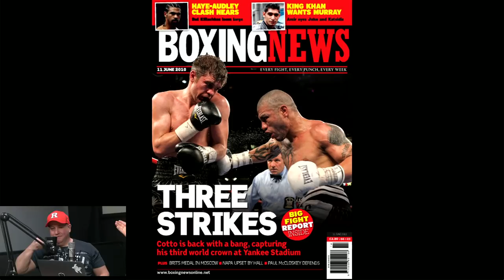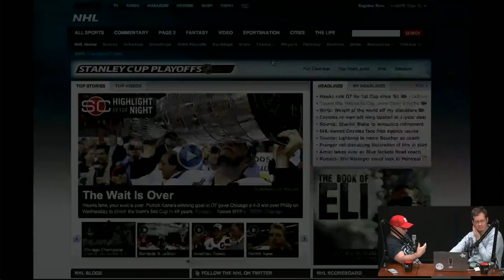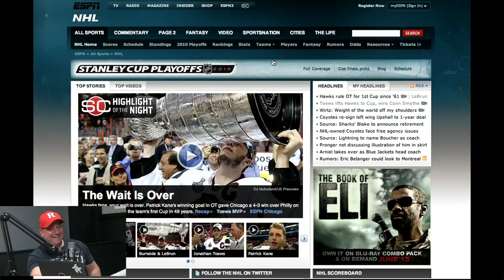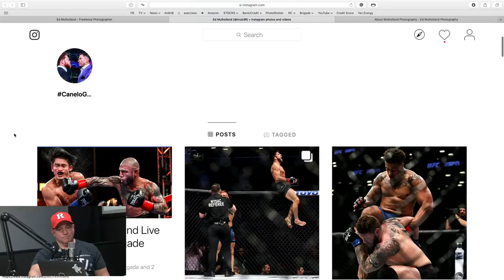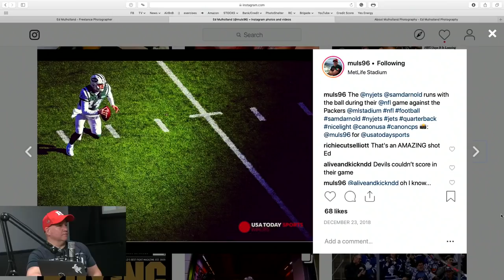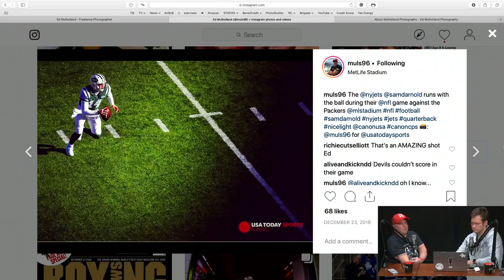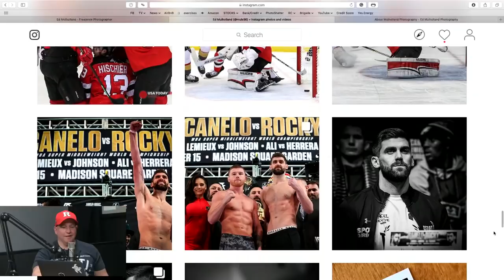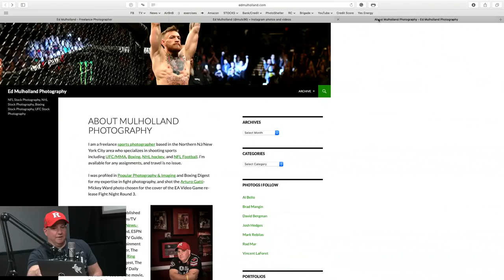Ed Mulholland Live | Photo Brigade Podcast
Join Robert Caplin and action photographer Ed Mulholland who has shot some of the biggest boxing and MMA fights for the clients like HBO, ESPN.com, Ring Magazine, among many, many others. We'll talk about his career path and what got him into the world of shooting professional sports for a living, and much more! This podcast will really pack a punch. 🥊 (sorry for the dad joke)